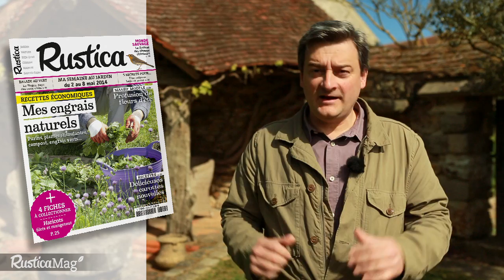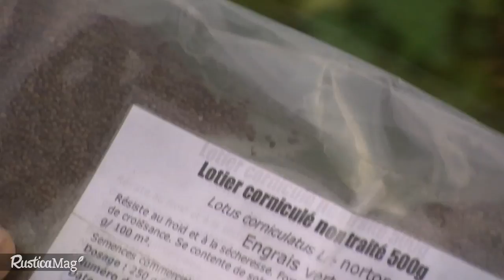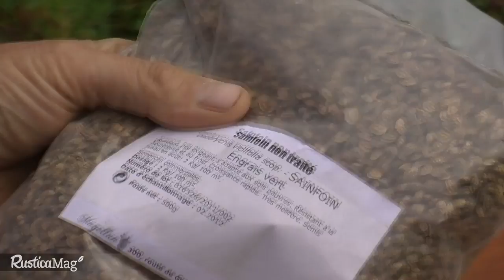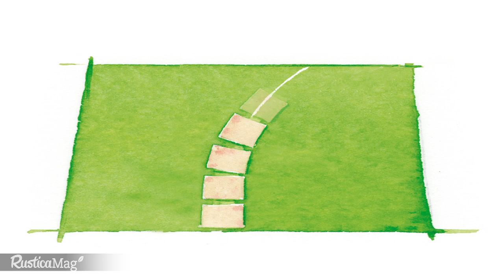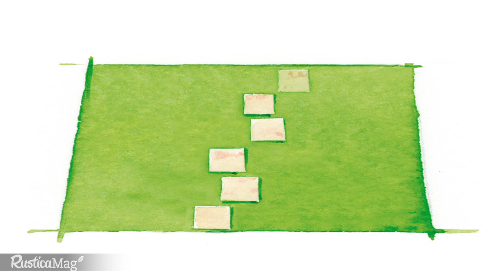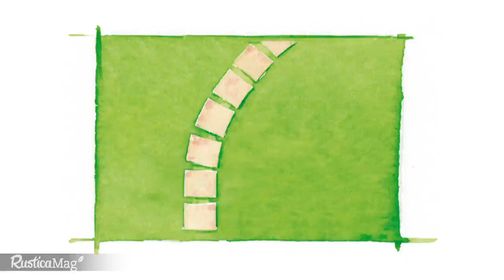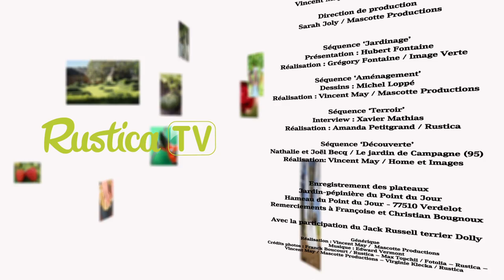RusticaMag 1 : je fabrique mes engrais maison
Astuces de jardiniers, Découvertes de légumes et plantes oubliées, visites de jardins... Retrouvez RusticaMag sur notre